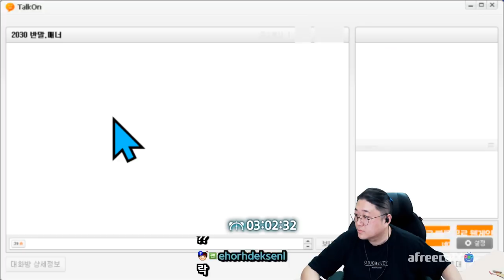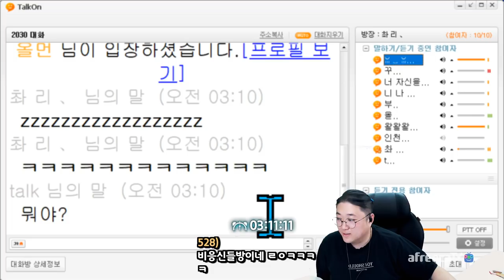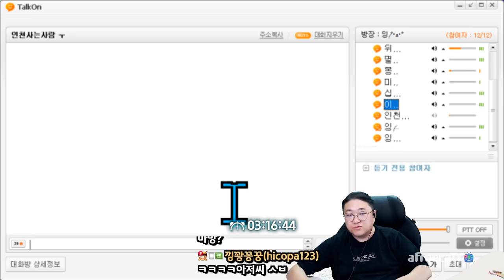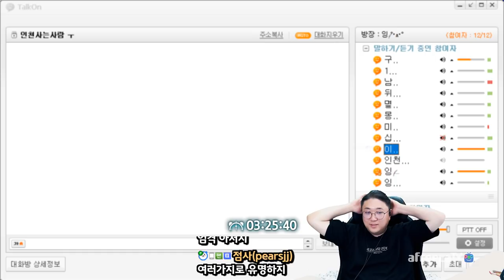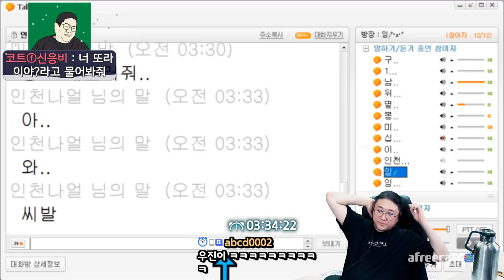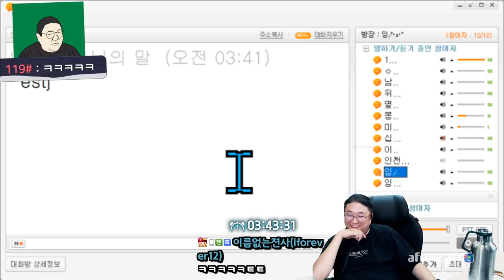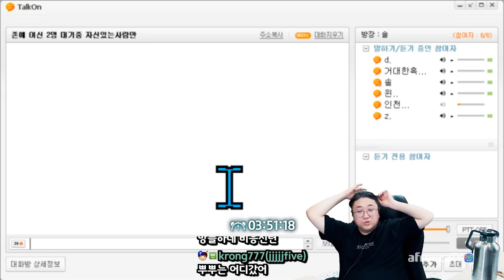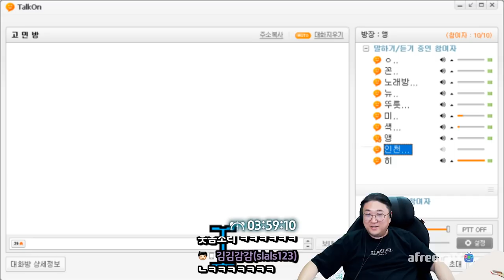[약빨방] 여왕벌 참교육 ㅋㅋㅋㅋㅋㅋ (22.03.07-5)